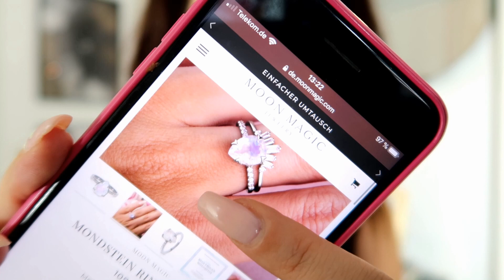👰🏻 💍 ICH HABE JA GESAGT | Moon Magic | Mondstein für einen Neuanfang 🌕💫 | Mehr Energie | Vany L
Ich freue mich sooo unfassbar, dass ich Euch die wunderschönen und edlen Ringe von Moon Magic vorstellen darf!

Ich bin einfach verliebt in diese Ringe!

Ihr bekommt auf ALLE Ringe 15% aber nur vom 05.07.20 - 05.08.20 mit:
VANESSA15

Hier die Namen der beiden Ringe:

NYMPH und LANIA

Ich wünsche Euch eine Traumhafte Zeit mit den Ringen.

Liebe Grüße
Eure Vany